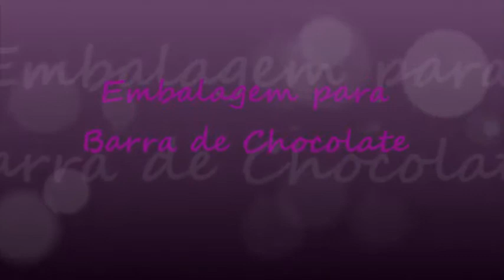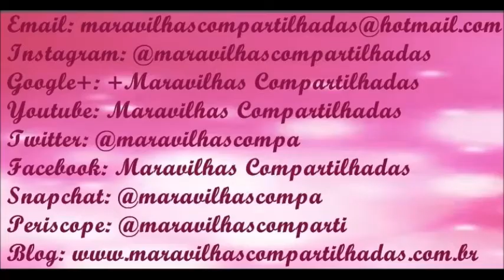Embalagem para Barra de Chocolate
Olá Pessoal, olhem que lindeza!!! É bem fácil e prático, fica uma embalagem linda para dar de presente uma barra de chocolate afff!!! Gostosura!!! ;D
Facebook Maravilhas Compartilhadas
Istagram @maravilhascompartilhadas
Snapchat maravilhascompa
Periscope @maravilhasComparti

Materiais utilizados:
Papeis: Litoarte Scrapbooking Folha Dupla Face  - SD042 / Coelha na Cadeira de Balanço 6327 (DFG346N) Toke e Crie /

Bjs sucesso sempre!